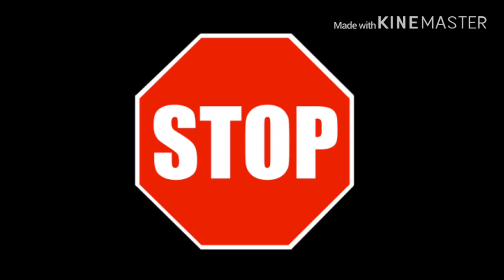Send this to someone you hate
Cover done by mE

Also we need to spam m with this